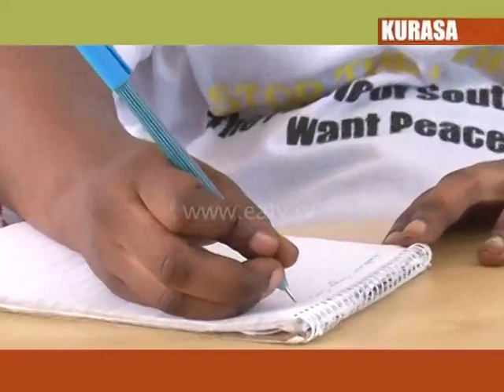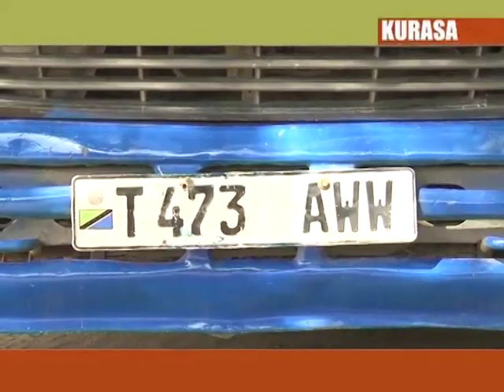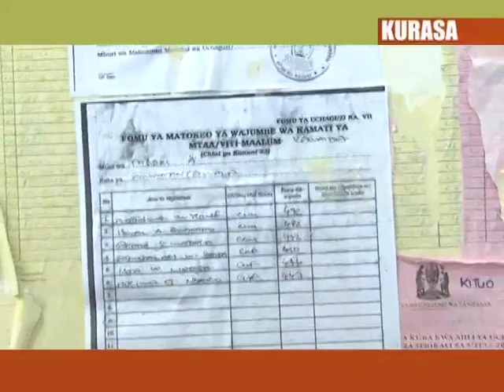Kurasa, 17 Dec 2014